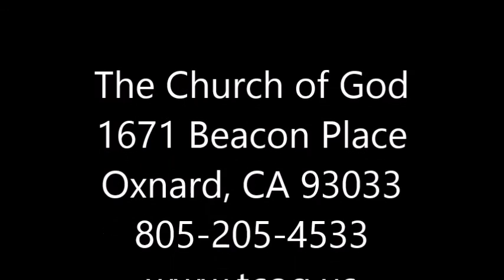Bishop Felix Garcia at the 80th General Assembly of The Church of God 1985